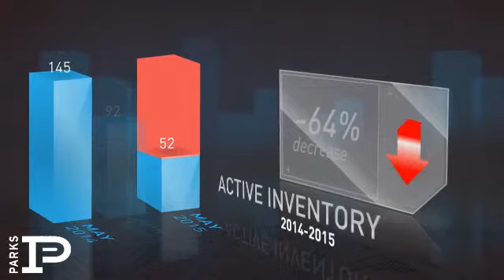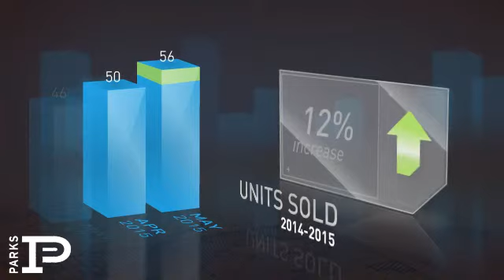Donelson,TN, Real Estate Market Update from Bob Parks Realty,June, 2015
Bob Parks Realty Video Update recapping market activity within Donelson, TN, during the month of June, 2015